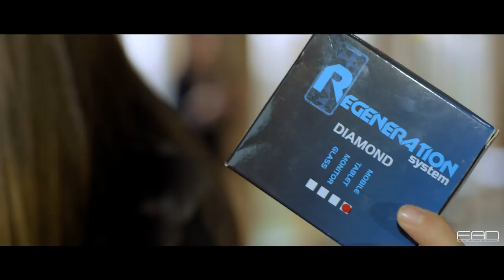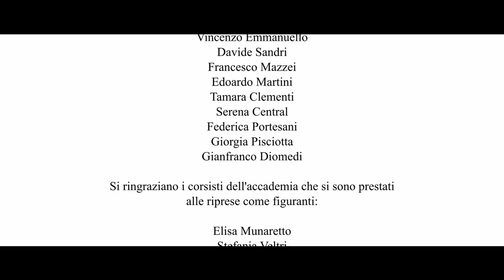SDS Promo Natale 2018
FAN PRODUCTION (marchio dell SDS HOLDING)
in collaborazione con L’Hotel San Carlo di Arona, presenta il video Natalizio

"COMUNICANDO BUON NATALE"

Regia sceneggiatura: Fo Siracusa
Regia tecnica: Roberto Calandrino

CAST:
Rocco Domenico Gaudimonte
Emmanuello Vincenzo
Davide Sandri
Francesco Mazzei
Edoardo Martini
Tamara Clementi
Serena Central
Federica Portesani
Giorgia Pisciotta                                                                                             Fo Siracusa
Gianfranco Diomedi.

SI RINGRAZIANO I CORSISTI DELL' ACCADEMIA CHE SI SONO PRESTATI COME FIGURANTI:
Elisa Munaretto, Stefania Veltri, Giovanna Minzon, Christian Longo, Olga Volovyk.

Staff:

Parrucco:                                                                                                  Daniela Stoesselli, Sara Giordano

Trucco:                                                                                                       Aurora Merighi.

Bacstage:                                                                                                 Antonio Ireneo, Sergio Russo.